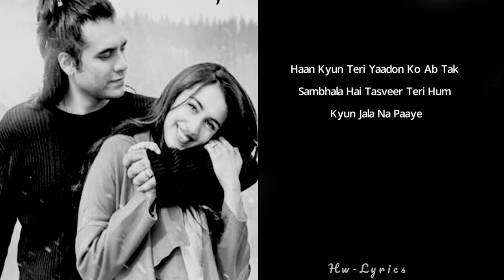Tujhe Bhoolna Toh Chaaha | LYRICS | Jubin Nautiyal | Rochak, Manoj | Abhishek | Hindi Song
Tujhe Bhoolna Toh Chaaha Lyrics by Jubin Nautiyal is Latest Hindi song sung by Jubin Nautiyal and this brand new song is featuring Abhishek Singh & Samreen Kaur. Tujhe Bhulna To Chaha song lyrics are penned down by Manoj Muntashir while music is given by Rochak Kohli and music video is released by T-series Hw Lyics. please use your Headphones and feel this music

"TUJHE BHOOLNA TOH CHAHA" SONG INFO:-

Song: Tujhe Bhoolna Toh Chaaha
Singer: Jubin Nautiyal
Lyricist: Manoj Muntashir
Featuring: Jubin Nautiyal, Abhishek Singh, Samreen Kaur
Music Label: T-Series

"TUJHE BHOOLNA TOH CHAHA" SONG LYRICS:-

Jab Tere Kareeb The
Kitne Khush Naseeb The
Raatein Sab Chirago Wali
Saare Din Hi Eid The

Chahtein Thi Chand Par
Dooriyon Ki Kya Fikar
Jaise Lafaz Aur Baatein
Aise Nazdeek The

Teri Judaiyon Mein Barse Woh Naina Bhi
Sau Dard Milke Jinko Rula Na Paaye

Tujhe Bhoolna Toh Chaaha
Lekin Bhoola Na Paaye

Jitna Bhulana Chaha
Jitna Bhulana Chaha
Tum Utna Yaad Aaye

Tujhe Bhulna To Chaha
Lekin Bhula Na Paaye

Jis Raat Aankhein Soye Sukoon Se
Woh Raat Aati Kyun Nahi

Pichle Baras Tu Baahon Se Ja Chuki
Toh Dil Se Jaati Kyun Nahi
Haan Kyun Teri Yaadon Ko Ab Tak Sambhala Hai
Tasveer Teri Hum Kyun Jala Na Paaye

Jitna Bhoolana Chaaha
Jitna Bhoolana Chaaha

Tujhe Bhulna Toh Chaaha
Aa Aa Ho Ho Ho Ho Ho..

Bujhne Laga Hai Dil Khwabon Mein Kaise Yeh
Bairan Hawayein Main Karun

Ab Kiske Aage Main Kholun Hatheli Yeh
Kis Se Duaein Main Karun

Koyi Khuda Hai Tu Mazboor Kyun Hai Woh
Bichde Dilon Ko Woh Kyun Mila Na Paaye

Kaun Kehta Hai Ki Bichadne Mein
Mohabbat Ki Haar Hai
Jo Adhoora Reh Gaya
Woh Bhi Toh Pyar Hai
Bas Wahi Toh Pyar Hai

do S.L.S.
S-subacribe
L-like and👍
S-share 📲